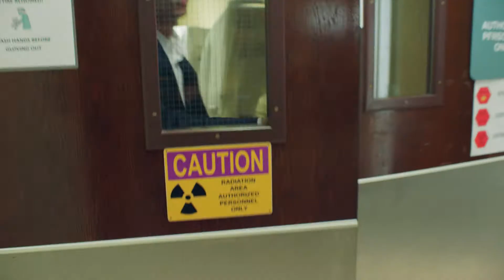Rockstars | IT Advisors Web Commercial starring Joshua Ritter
Rockstars! A web commercial for the South Florida based managed IT services company, The IT Advisors.

Shot and Produced by BRAVEMAN Media. Starring the one and only Joshua Ritter.